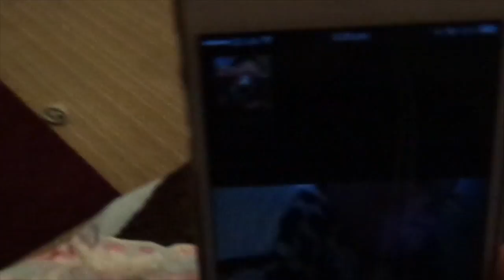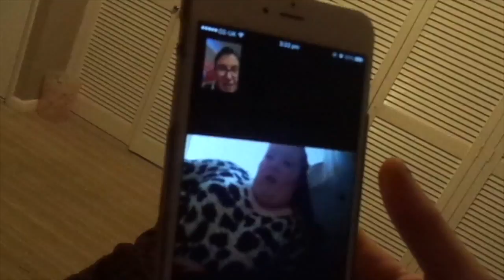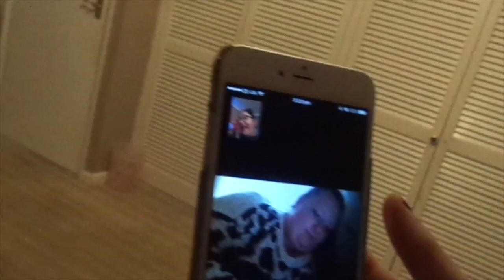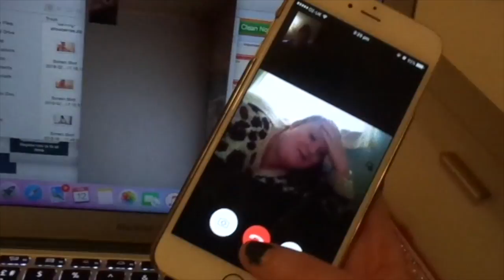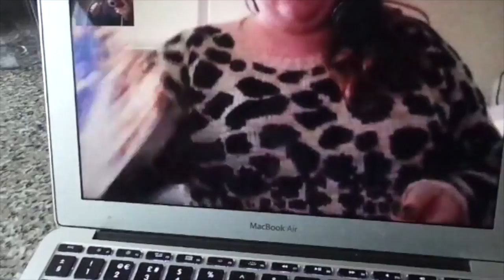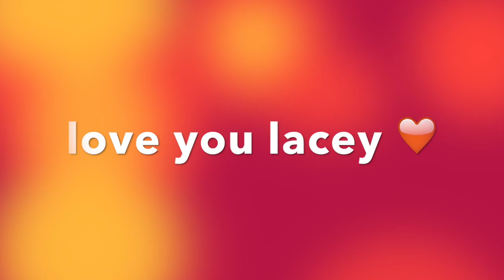mine and laceys funny moments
my links My blog Twitter @shannonpentek instagram spentek snapchat shannonpentek